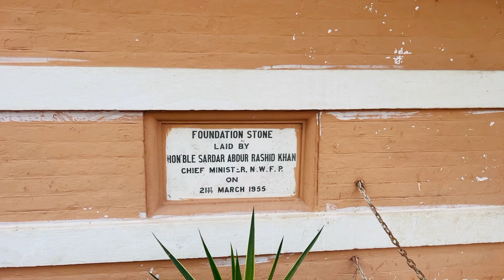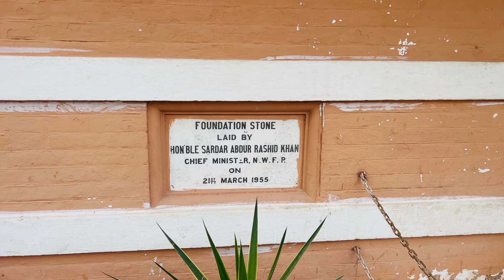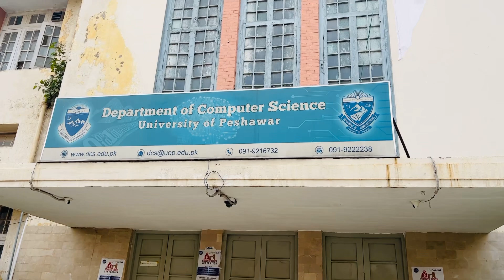Revisiting after 44 years universityofpeshawar hostels hostelroom #1979